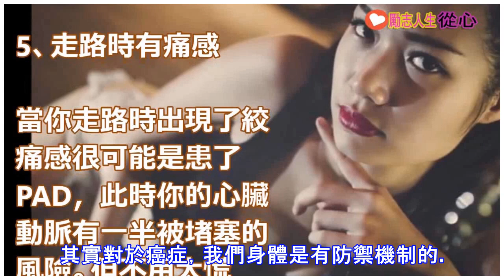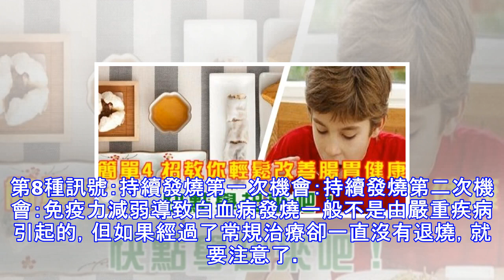警告！癌變前身體發出的這8個訊號，千萬別不當一回事！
據衛生計生委調查表明，目前我國每年新發癌症病例約為312萬例，平均每天確診8550人，每分鐘就有6人被診斷為癌症，平均10秒鐘就有一人確診，每年因癌症死亡病例達270萬例。按照人均期望壽命74歲計算，中國人一生罹患癌症的機率為22%。而我國癌症發病率也在逐年快速上升，乳腺癌、肺癌、結腸癌等都有年輕化趨勢，全球癌症病例也呈現迅猛增長態勢。其實對於癌症，我們身體是有防禦機制的。在癌症來臨之前，身體會向你發出很多求救訊號，每一次都給了你防止癌變的機會。這些機會，你一定要及時把握！第1種訊號：長期疲倦、乏力第一次機會：輕度疲勞第二次機會：深度疲勞第三次機會：臟器內部變異導致癌變一般情況下，疲勞後只要好...